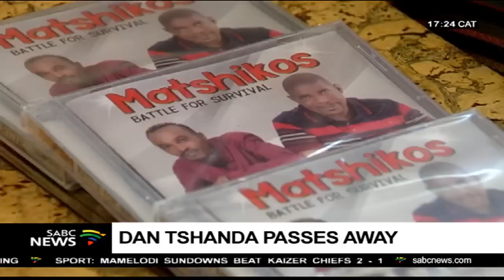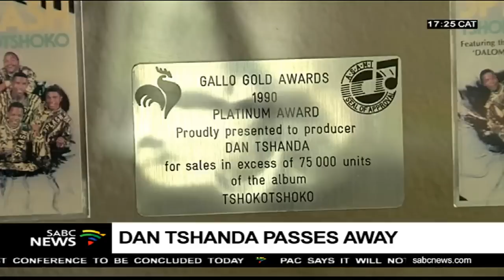Dan Tshanda passes on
Tributes continue to pour in for music maestro Dan Tshanda who passed away at the Sandton Mediclinic on Saturday. Peers and fans of the singer and producer have also taken to social media to convey their sadness and condolences.